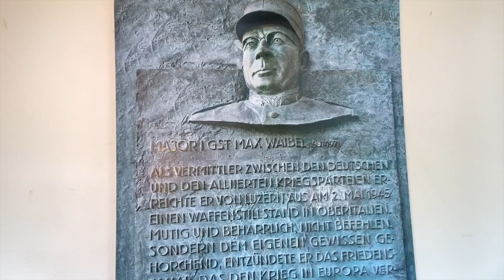Lia Von Moos | Eine Frage der Zivilcourage? – Max Waibel in «Operation Sunrise» im Jahr 1945